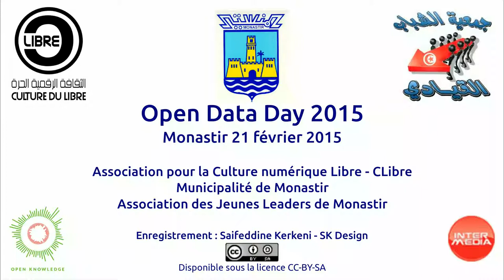Open Data Day 2015 : Souad ELHAJ ALI - Aspects juridiques dans la constitution tunisienne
Mme. Souad ELHAJ ALI - Faculté de Droit et des Sciences Politiques de Sousse, "Aspects juridiques de la gouvernance ouverte dans la constitution tunisienne"